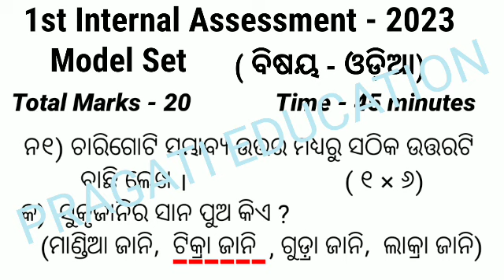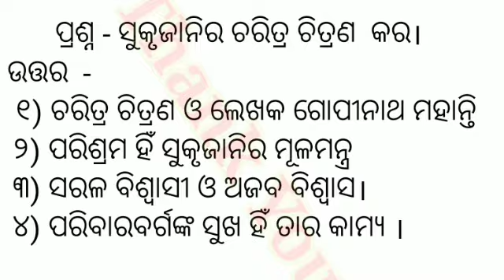Plus Two First Year Internal Exam Odia Model Question Paper